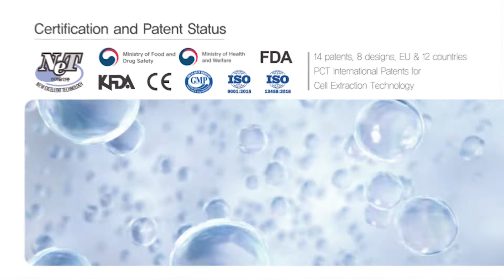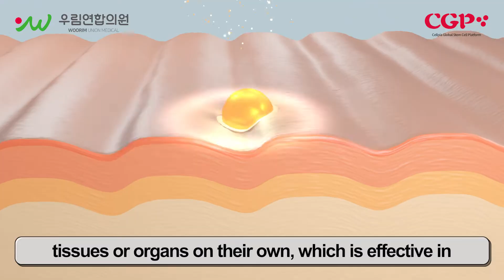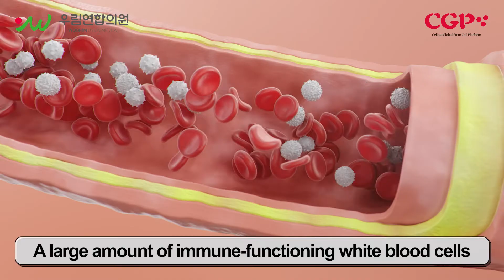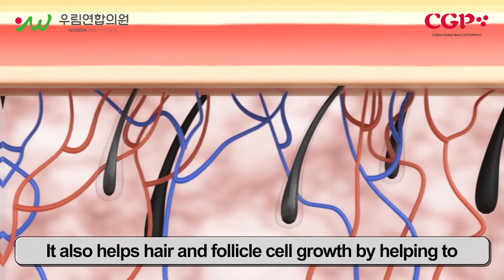[StemcellTV] Stem cells help regenerate and treat the cause of pain. / Woorim Union Medical Clinic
"Stem cells correct the cause of pain and has an excellent effect of regenerating damaged tissue as well as reducing pain. Stem cells to treat infected tissue and stem cells help regenerate and treat the cause of pain."

0:00          Start
0:28          Introduce
1:03          What made you interested in stem cells?
1:45          Why did you choose the stem cell system of the Cellpia Global Platform?
2:20          How do you apply stem cells to the procedure?
3:14          Do you have any expectations for stem cell treatment in the future?

Acquisition of NET Health New Technology Certification Selection of government-sponsored innovative company Miracell Co., Ltd.
Miracell is the world's safest stem cell company.